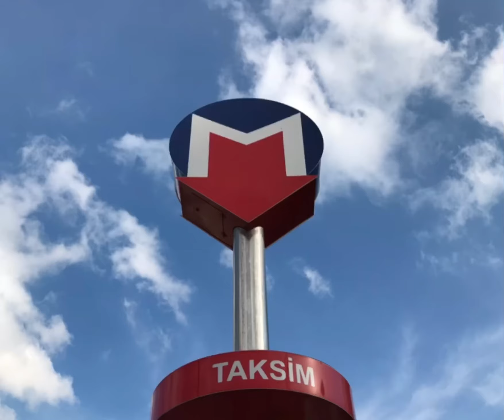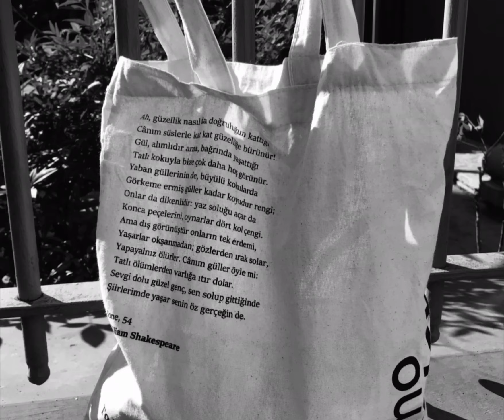VLOG Bir Günün Kısa Özeti || İstanbul’da Mini Vlog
vlog bir günün kısa özeti
beğenirseniz takip etmeyi ve beğenmeyi unutmayın ✌🏻🧚🏼

İnstagram II nurhates